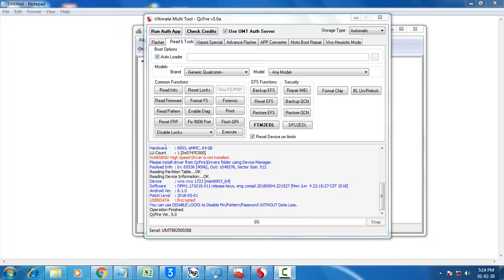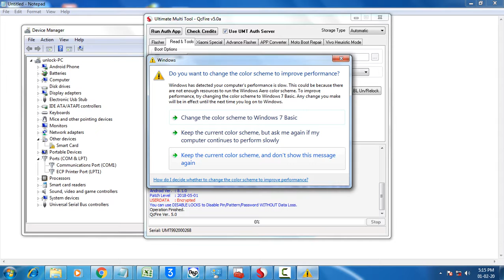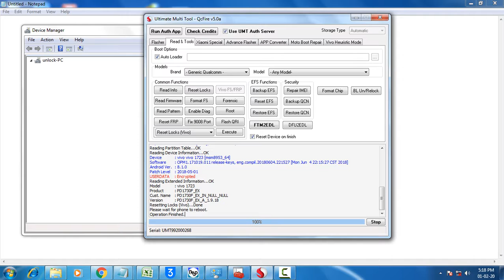vivo v9 reset screen pinlock without data loss